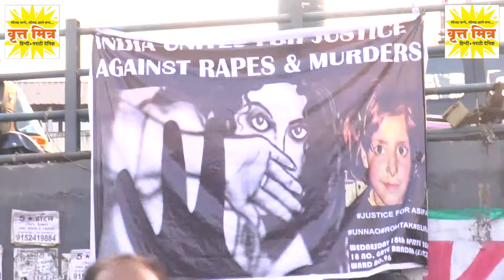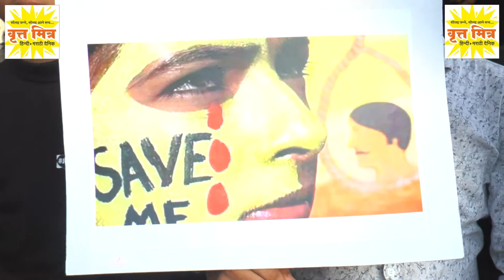आसिफा को इंसाफ दिलाने के लिए लोगों ने लगाए सड़कों पर इंकलाब जिंदाबाद के नारे